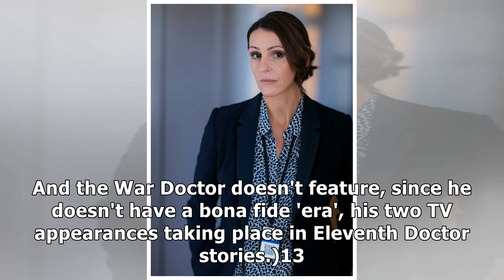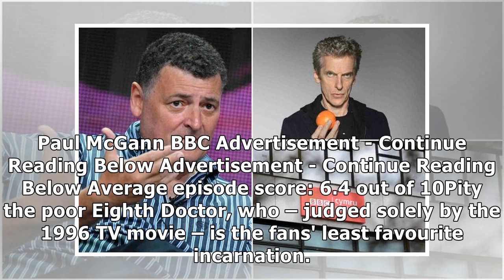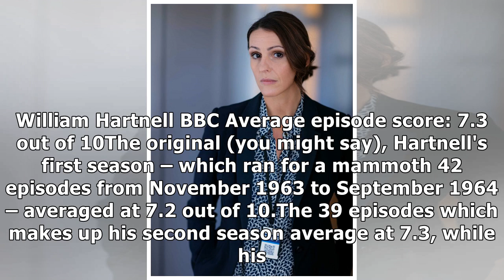Who is the best Doctor Who, according to the fans?